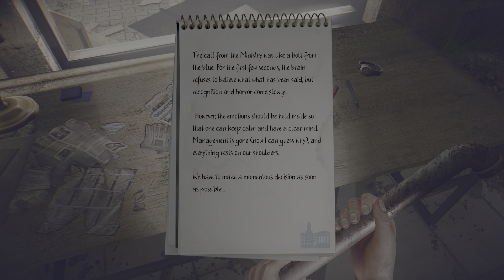In rays of the Light ps5 Exploring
Just playing the first part of the game